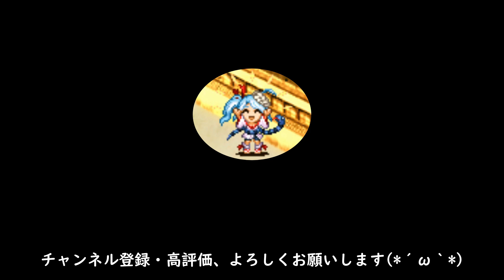【城プロ:RE】真・武神降臨！加藤清正【ｳｨｯﾁﾌﾟﾛｼﾞｪｸﾄ:RE】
飛行敵がほとんどいないのでウィッチの天下ですね(*´ω｀*)